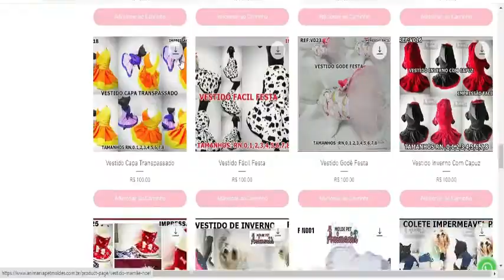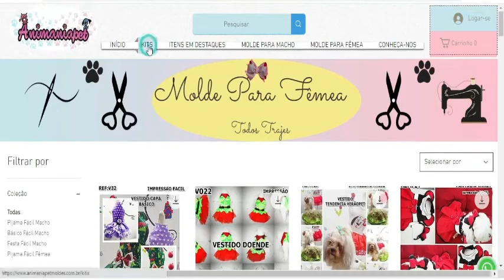VESTIDO DE GALA REVELION